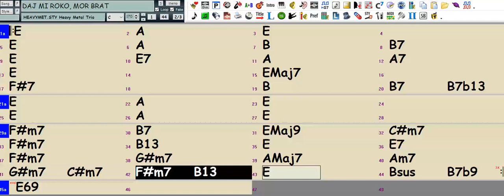Mnogo poti / Daj mi roko, moj brat - AKORDI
Moja različica te pesmi je taka in sodim, da je daleč lepša od izvirnih akordov. Za poceni inštrukcije, kako le te akorde najti na kitari in jih lepo zaigrati, me kontaktirajte v komentarjih ali v zasebnem sporočilu.